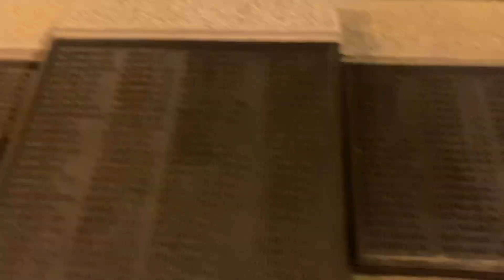Ковидный апрель 2020. Курган.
На улицах пустота, входы в парки были закрыты, площадь обтянута лентой, все сидят по домам, а нас с Дюшей понесло гулять